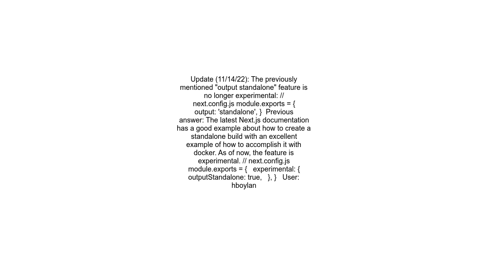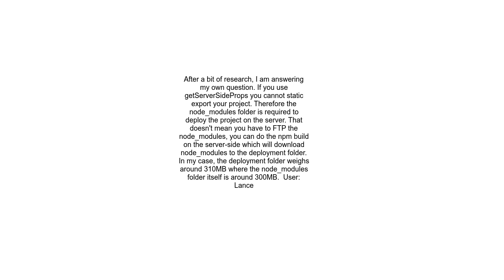Does Next js production build need node_modules folder in the server